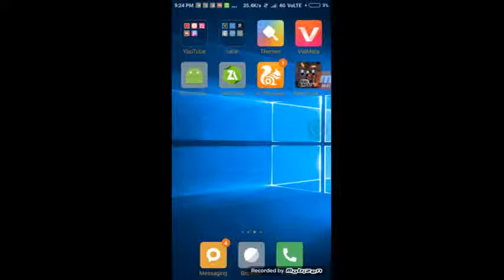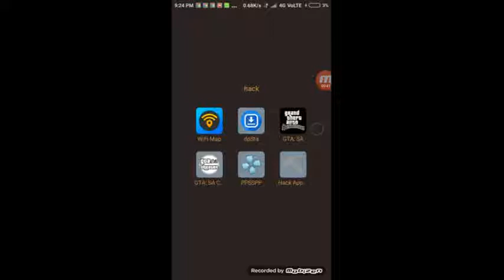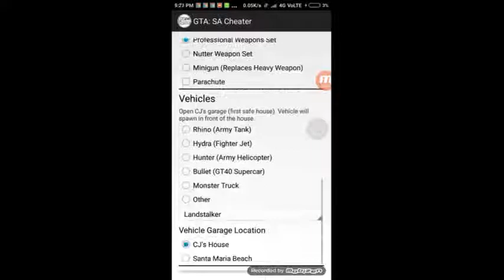GTA San Andreas 100% hacked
hello guys iam rishabh chandele and today ill tell you that how to hack GTA San Andreas 100% working by Rishabh tips and tricks